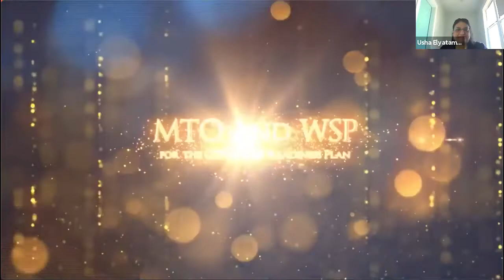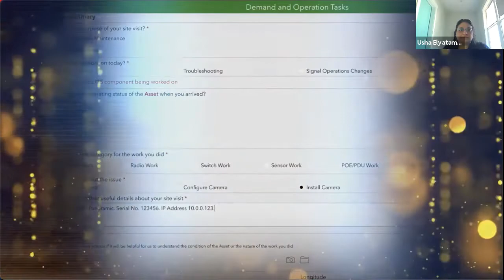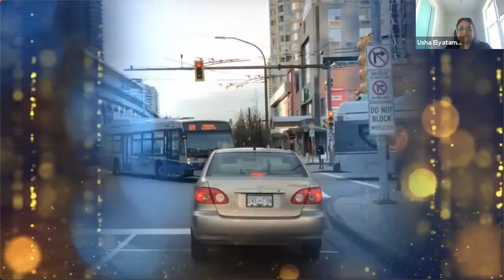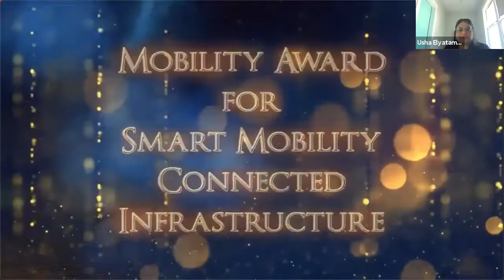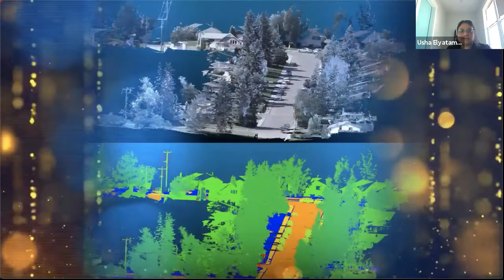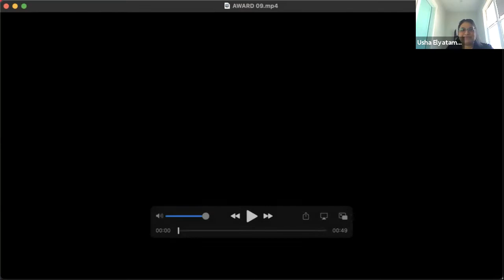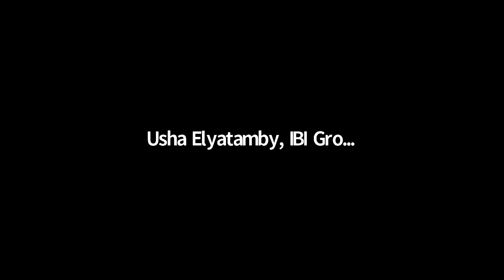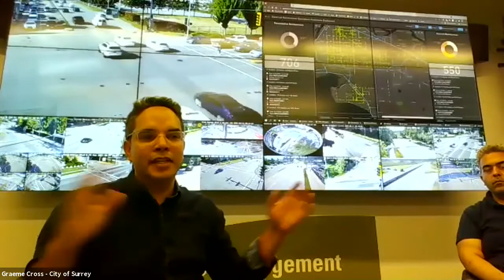ITS Canada 2021 Awards Celebration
The  ITS Canada Awards are a celebration of excellence and recognition for outstanding contributions within the Canadian Intelligent Transportation Systems industry.  2021 marks the 12th year of the awards program, acknowledging and valuing the importance of professional ITS expertise and to raise awareness of the safety benefits and values ITS technologies bring to cities, economy, environment, transportation and everyday lives.

A total of nine awards were presented:

o Distinguished Member of the Year Award presented to Geoff Knapp, WSP
o ITS Champion Award presented to Jonathan Darton, IBI Group
o IMobility Award for Connected and Automated Vehicles recipients are MTO and WSP for the GTHA CAV Readiness Plan
o Mobility Award for Data Driven Transport Outcomes recipient is the City of Surrey's Electrical Maintenance Digital Logbook
o Mobility Award for Green Transportation recipient is the City of Burnaby’s Advanced Bus Detection and Signal System
o Mobility Award for Smart Mobility - Connected Infrastructure recipient is Kapsch TrafficCom‘s Emergency Vehicle Corridor Project, Calgary
o Excellence in Research and Development Award recipient is Nektar3D Consulting for their “Digital Transformation of Transportation Infrastructure Projects using LiDAR Technology and Artificial Intelligence
o Lifetime Member Awards 2021 presented to Jeffrey Smart.

Congratulations to all ITS Canada 2021 Award Recipients.